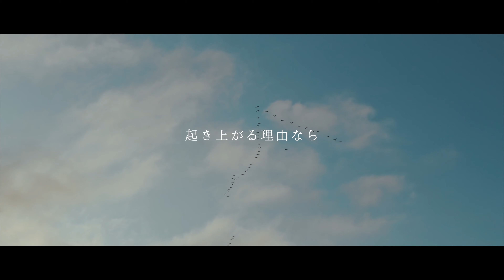LEEVELLES - Luminous (2022 ver.) [OFFICIAL MUSIC VIDEO]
LEEVELLES（リーベルス）

2019年8月1日結成。日本の4人組ロックバンド。

LEEVELLES(リーベルス)は、ファミリーネームとして「森林を切り開いた場所に住む人」という意味を持つleeと「願望」の意味を持つvelleに複数形sをつけた「開拓を望む者達」という造語で、新しい音楽とバンドの未来を開拓していこうという意を込めて命名された。

メンバー全員で革新的なエンターテイメントを作っていきたいという想いから、「エンターテイナー」の頭文字である「E」がメンバーの人数と同じ4つ含まれている。

すべての録音行程をメンバーで完結。アルバムジャケットのメインイラストはボーカルの小川が描き、MVもほぼ全ての作品をメンバーで完結。

ロック、ポップス、エレクトロ等、邦楽洋楽の多彩なジャンルから影響を受けた楽曲と、心の奥底にあるノスタルジー、夢、希望を描いた歌詞やフィクションの物語を紡いだ言葉を優しくも力強い歌声と演奏で表現した楽曲が持ち味。

2021年8月初のCDアルバム「SEASON」を発表。翌年10月に2nd Full Album「COLORS」リリース。12月7日にSpotify O-WESTで初ワンマンを成功のうちに終えた。

自身の楽曲『ユレユレル』がTV CM 住宅情報館「2023年初詣」篇のCMソングに、新曲『Step&Step!』がTV CM 洋服の青山 レディースフレッシャーズ「橋本環奈スーツチェンジ篇」のCMソングに決定するなど今最も勢いがあり注目されている。​
2023年8月30日にメジャーデビューデジタルシングル『ヨルヲカケル』をユニバーサルミュージック、Virgin Musicよりリリースする。

日本の音楽シーンに新たなエンターテイメントの風を吹かせる。

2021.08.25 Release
LEEVELLES
1st Full Album「SEASON」

5.シノツクアメ
8.ユレユレル
9.oriens (instrumental)

▷各種サブスプリクションサービスにて配信中

Luminous

作詞・作曲 : LEEVELLES

君の涙が閉じ込めた微かな光
僕の手の中で温めていてもいいかな
まだ明日になれない止まった時間の中で
失くしちゃいけない気がするんです

僕らが感じてる不安はきっと同じだよ
いつもの景色はもうここにはないからね
剥き出しになった孤独がお互い分かるから
せめて心は傍にいよう

今はココで生きていよう

だから僕ら今こそ歌うのさ
心を繋いで笑うのさ
わずかな希望　出会うために
抱き合える日を待ってるのさ
今はまだ深い闇の中だけど
いつか夜は明けるよ
その時は一緒に帰ろう

優しさも憐れみも価値を失った時
僕ら誰かを蹴落として生きていくの？
なら、笑われたっていい　傷を舐めあっていよう
君の弱さも愛してみせるよ

独りじゃないことを知るたびに
胸に血の通う音が騒がしいな
僕ら心を持つことを許された生き物
起き上がる理由なら、まだ手の中で守ってる

どんなに時間がかかっても
僕ら一緒に帰ろう

明日を一緒に迎えよう

LEEVELLES（リーベルス）